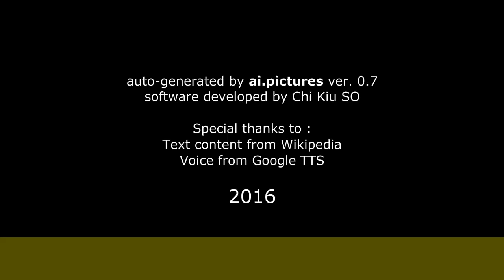Juan José Guerenabarrena - Biografía